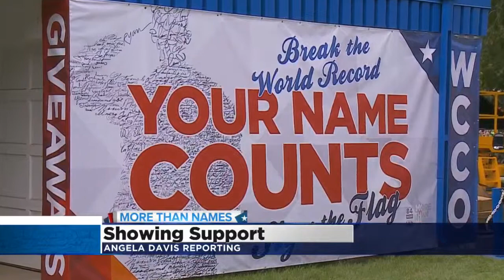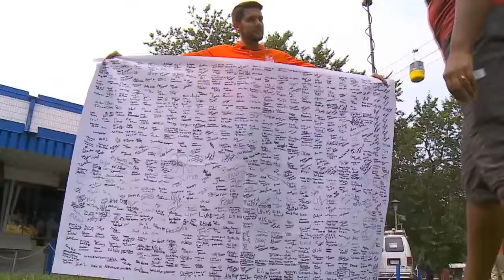WCCO Brings ‘More Than Names’ Campaign To State Fair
This year at the state fair, WCCO is honoring military members and their families -- all while trying to set a world record, reports Angela Davis.